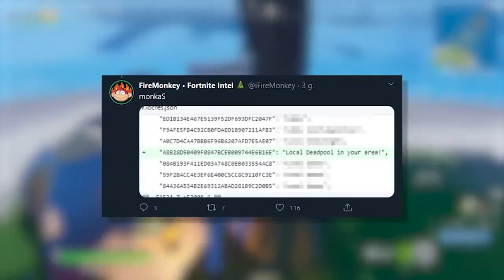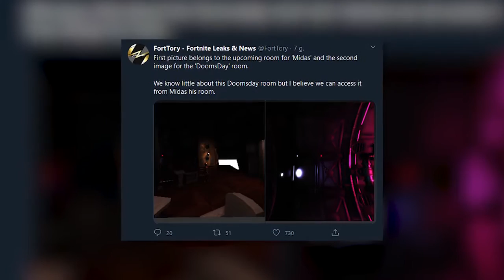*NOWE* Sekretne Misje Poboczne w Fortnite! (i inne sekrety wyspy)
⠀⠀- Procek: Intel Core i9-9900K 8x 3.60GHz

⠀⠀- Chłodzenie Procka: Nzxt Kraken X72

⠀⠀- Karta Graficzna: RTX 2080Ti

⠀⠀- Płyta główna: MSI MEG Z390 GODLIKE

⠀⠀- Pamięć RAM: G.SKILL 32GB 3200MHz Trident Z RGB LED CL14